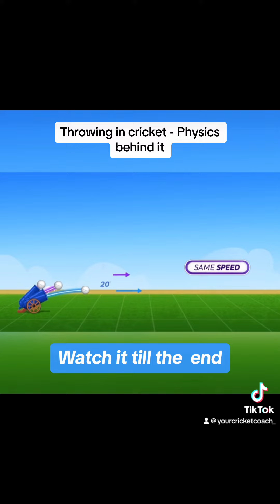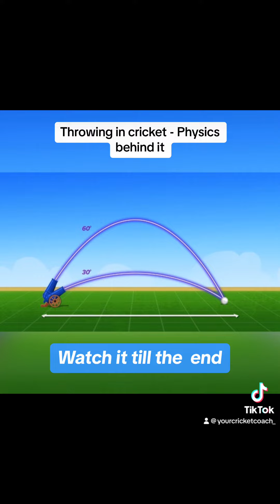Throwing - physics behind it.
🏏🔥Casual Throw vs Bullet Throw! 🔥🏏

Let's talk about the two epic throwing techniques in cricket: the casual throw and the bullet throw. 🤩👐

🚶‍♂️ The casual throw is the go-to technique for most players. It's a relaxed and effortless throw where the arm swings back and forth smoothly, generating a moderate amount of power. It's perfect for accurate throws within a short distance, like when fielding a ball near the boundary line. 🌳⚾️

💥 On the other hand, the bullet throw is a power-packed technique that can create some serious magic on the field! 💪💫 This throw requires explosive energy and a rapid release of the ball. It propels the ball with maximum speed and force, allowing the fielder to cover larger distances and hit the stumps with precision. 🎯🔥

🏃‍♂️ Imagine a bullet throw as a rocket launcher, launching the ball like a missile towards its target, while the casual throw is more like a gentle toss to a friend. Both techniques are essential in cricket, depending on the situation and the desired outcome. 🚀🤝

🔄 So, whether you're casually throwing the ball to your teammate or unleashing a bullet throw to run out the batsman, remember to practice both techniques and master the art of throwing in cricket! 🎯🔥